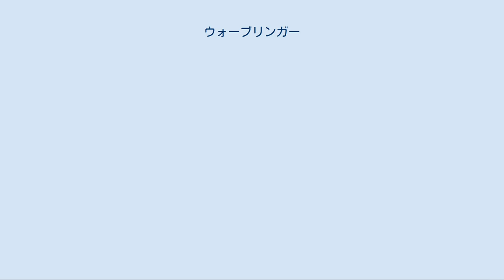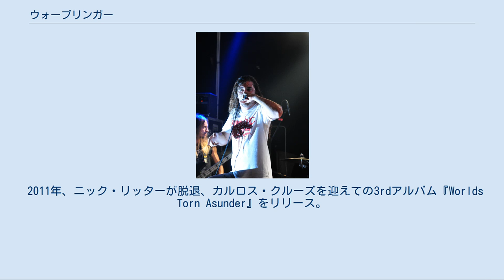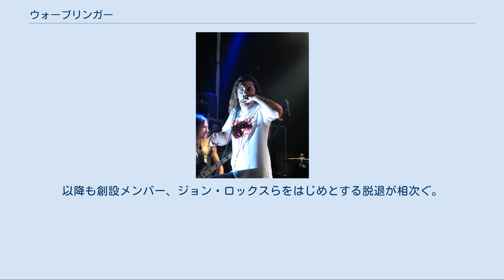ウォーブリンガー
ウォーブリンガー（Warbringer）は、アメリカ合衆国出身のスラッシュメタル・バンド。
 「ヴァイオレイター」「ガマ・ボム」らと共に、2000年代後半のスラッシュメタル・リバイバルムーヴメントで台頭。
サンフランシスコ産スラッシュメタル『ベイエリア・スラッシュ』を継承しているバンドの一つ。
 創設者ジョン・ケヴィル(Vo) 2012年 2004年に、カリフォルニアでアンディ・ロックス、ジョン・ロックス、アダム・キャロル、ジョン・ケヴィル、ライアン・ベイツの五人により結成。
結成当初は「オンスロート」と名乗っていたが、イギリスに既に同名のバンドが存在していた事から後に「ウォーブリンガー」と改名した。
 「センチュリー・メディア・レコード」と契約し、2008年に1stアルバム『War Without End』をリリース。
（契約のきっかけとなったロサンゼルスでのローカルギグは、元々センチュリー・メディアとは別のレーベル(L.Aのローカルレーベル)の関係者にアピールする為に開いたギグであった。が、そのギグをセンチュリー・メディアの関係者が偶然見ており、バンドの事を気に入ったため、契約を獲得したという。）1stアルバムリリース後にライアン・ベイツとアンディ・ロックスが脱退。
バンドは代わりにドラムにニック・リッター、ベースにベン・ベネットを加入させ、ヴァッケン・オープン・エアでのライヴを含むヨーロッパ・ツアーを敢行した。
 2009年5月19日にエクソダスのゲイリー・ホルトをプロデューサーとして迎えた2ndアルバム『Waking into Nightmares』をリリース。
このアルバムはビルボードのチャート14位に達した。
同年7月、イギリスで「テスタメント」「オンスロート」のサポートを務めた後にベン・ベネットが脱退。
初代ベーシストのアンディ・ロックスが復帰した。
 2010年、「トキシック・ホロコースト」「ミュニシパル・ウェイスト」と共に初来日し、HM系イベント「EXTREME THE DOJO vol.24」に出演。
 2011年、ニック・リッターが脱退、カルロス・クルーズを迎えての3rdアルバム『Worlds Torn Asunder』をリリース。
 2012年に創設メンバー アンディ・ロックスが脱退。
翌2013年、4thアルバム『IV: Empires Collapse』をリリース。
以降も創設メンバー、ジョン・ロックスらをはじめとする脱退が相次ぐ。
 メンバーの変遷を経た後、2017年に5thアルバム『Woe to the Vanquished』をリリース。
翌2018年、HM系イベント「THRASH DOMINATION 18」の出演にて来日公演。